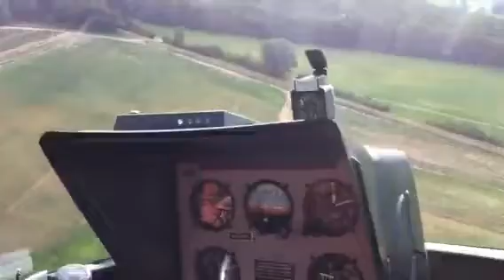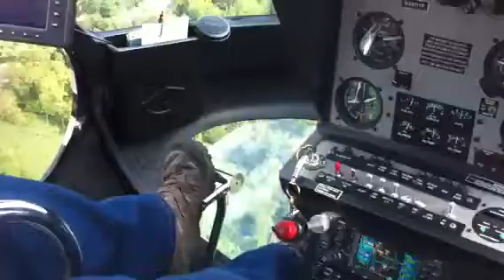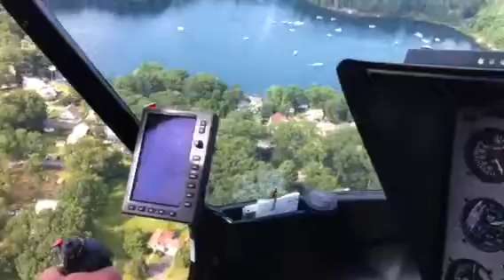Helicopter ride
Raul first helicopter ride ever!!! It was awesome!!! I can do this all day!!